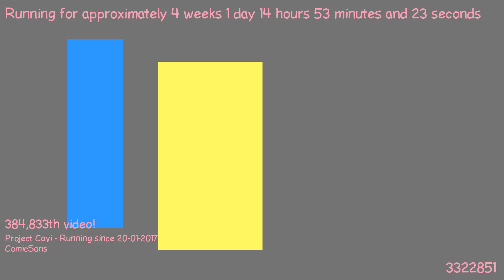1487509062 - Webdriver Cavi - O